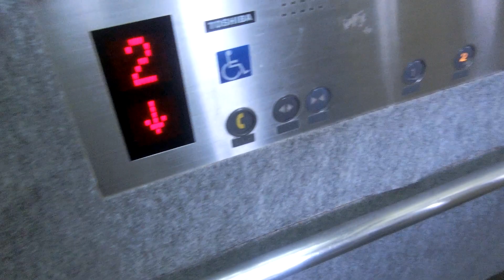舞浜駅付近歩道のエレベーター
駅南口とイクスピアリの2階入口を結んでいます。乗場インジケーターに「自動」の表示があります。メンテナンスは日伸セフティが担当しています。

メーカー：東芝
機種：スペーセル
駆動方式：ロープ式
設置台数：1基
アナウンス：あり
到着チャイム：なし
車椅子操作盤：あり
停止階：1,2
停止可能階：1,2
用途：乗用
定員：13名
積載：900kg
ドア：2枚両開きドア
設置年度：2000年度